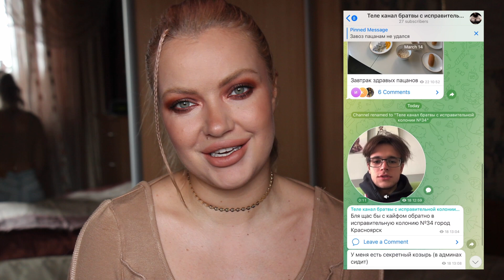Мой вялотекущий голландец ♥ LuckyLina